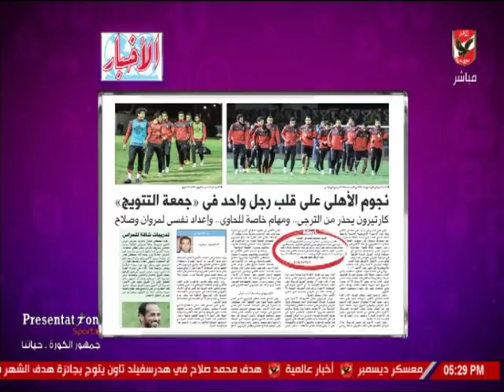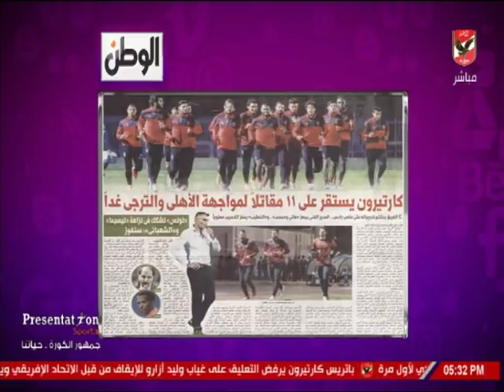أميرهشام يستعرض اخبار النادى الاهلى بالصحف اليوم